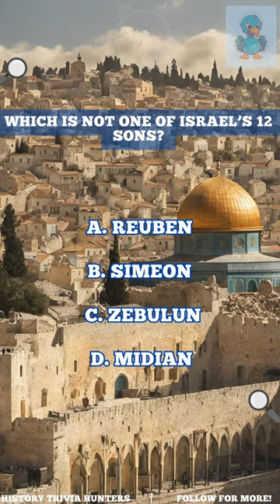Book of Genesis Trivia! #2